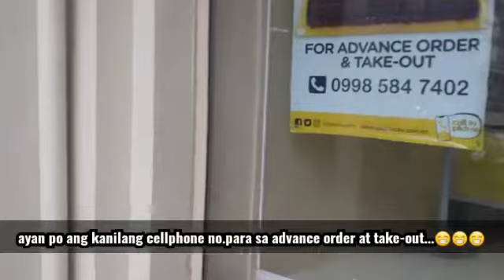BIRTHDAY CAKE | WLB Hobbies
Bumili kami ng cake Goldilocks para kina ate Mae at kuya Cj. Late celebration ng birthday nila, si ate bday nya Sept.12 at si kuya naman Sept. 11 tapos ginawa namin Sept.13.

Cake nila ate Mae at kuya Cj | WLB Hobbies

Video Editor